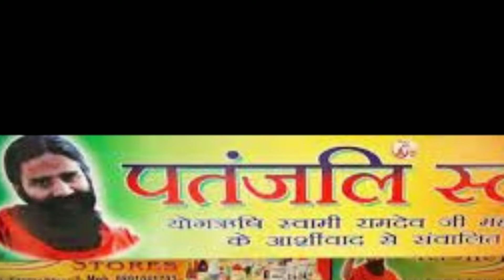patanjali ke asli malik kon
patanjali ke malik kon hai
पतंजलि के मालिक कों हैं ।
kya aapko pta hai patanjali ke malik kon hai
baba ramdev